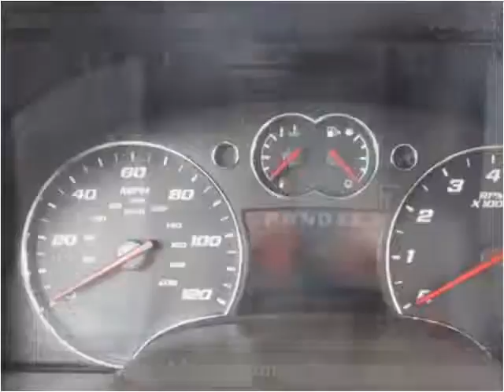2007 Chevrolet Equinox Used Cars Cranberry PA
This 2007 Chevrolet Equinox is available from 4 Your Car Connection.